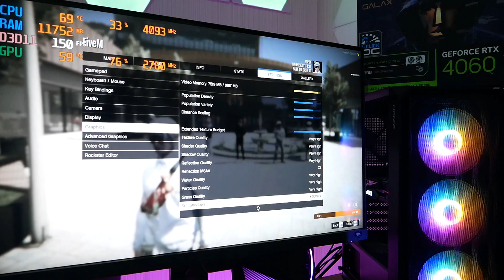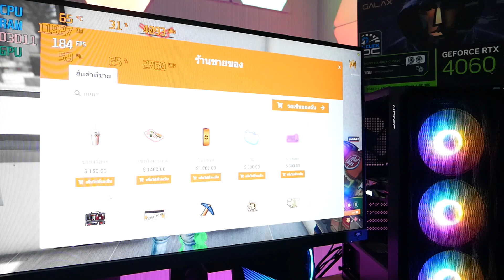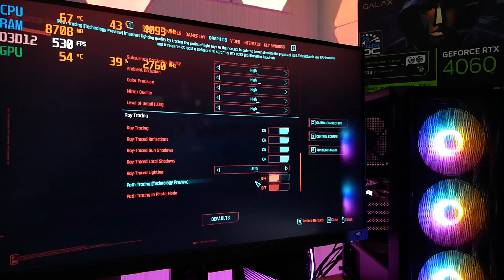สเปคคอมเล่นเกมยอดนิยม ประจำเดือนกันยา i5-13400F RTX4060 สตรีม ตัดต่อลื่นๆ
โปรโมชั่นประจำเดือนกันยา สเปคคอมที่คุ้ม แรงที่สุด ในงบ สองหมื่นกลางๆ เล่นเกมปรับสุดทุกเกม FPS เป็นร้อย ทำงานตัดต่อเรนเดอร์ได้ไวๆ หรือจะสตรีมก็สามารถทำได้อย่างสบายๆ สนใจสั่งดูรายละเอียดข้างล่าง

สเปคคอมที่ใช้ทดสอบ
CPU INTEL CORE I5-13400F LGA 1700 (NEXT)
MAINBOARD (1700) ASROCK H610M-HVS/M.2 R2.0 DDR4
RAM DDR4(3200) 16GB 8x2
512 GB SSD M.2 PCIe HIKSEMI WAVE
VGA  GEFORCE RTX 4060- 8GB GDDR6
POWER SUPPLY (80+ WHITE) 700W
เคสเลือกได้มากกว่า 10 แบบ
 งบ 26900 ฟรีส่ง ลงวินโดว์ ลงเกม พร้อมเล่น QC อย่างดี

สอบถามราคาก่อนซื้ออีกครั้ง  ทุกสเปคสามารถปรับเปลี่ยน ได้ตามความต้องการ ของใหม่มือ1 ไม่มีย้อมแมว ประกัน 3 ปี ของมีปัญหาภายใน 14 วันเปลี่ยนใหม่ทันที  มีประกันของเสียหายระหว่างขนส่ง หากพบของเสียหายที่ปลายทาง ร้านเปลี่ยนใหม่ให้ฟรี ! และมีรถไปรับถึงหน้าบ้านเมื่อคอมลูกค้ามีปัญหา มีแอดมินคอยดูแลช่วยเหลือให้คำปรึกษาเกือบ 24 ชั่วโมง

รับชำระผ่านช่องทางShopee SEasycash  รับ thisshop หรือหากเพื่อนๆมีงบเท่าไหร่ เอาไปเล่นเกมอะไร ก็ทักมาปรึกษาได้ได้ที่

Intro 0:00
fivem 0:33
warzone 3:58
hogwarts 6:34
pubg 8:38
cyberpunk 9:44